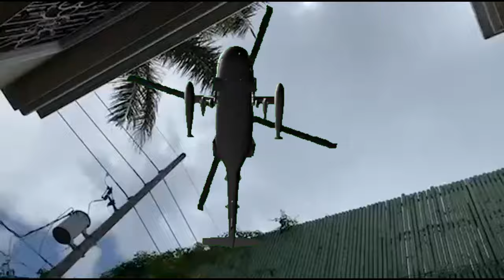Shane Clarkson VS The Nighthawk Helicopter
Storyline: After the defeat of the Invisible A-10 Warthog Fighter Jet. The Nighthawk Helicopter Has been summoned to destroy Shane Clarkson. All He needed to do is to find a effective weapon that can destroy it instantly and he has to bring down that Dark Night Helicopter before the Night ends in War.

Cast:
Neptali P. Gonzales III and Noel M. Comia Jr

Protagonist: Shane Clarkson and Colonel Logan Scott P. White

Antagonist: The Nighthawk Helicopter